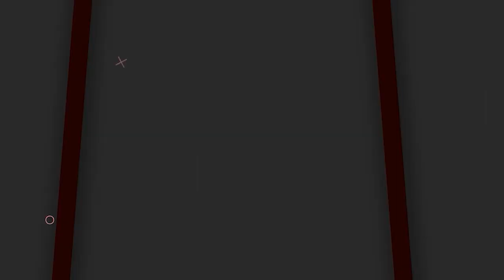Common Man Unknown Facts About BRS MLA Guvvala Balaraju | Achampet Public Talk | Journalist Ravinder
Common Man Unknown Facts About BRS MLA Guvvala Balaraju | Achampet Public Talk | Journalist Ravinder | SocialpostTv Politics